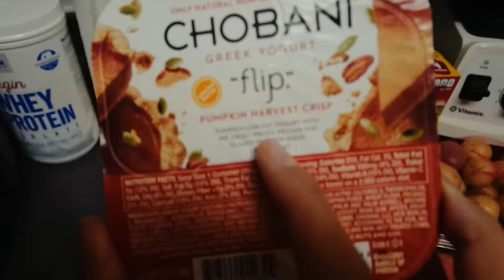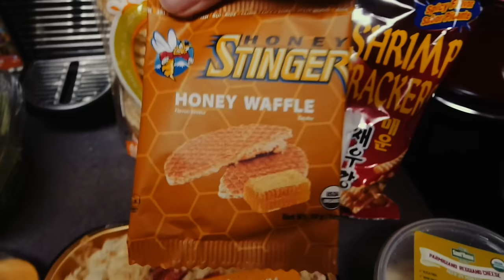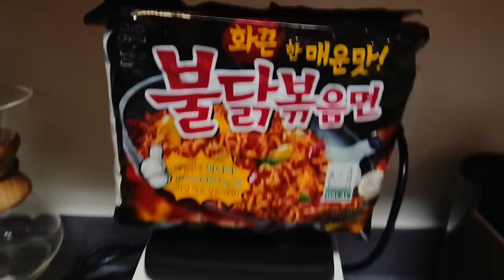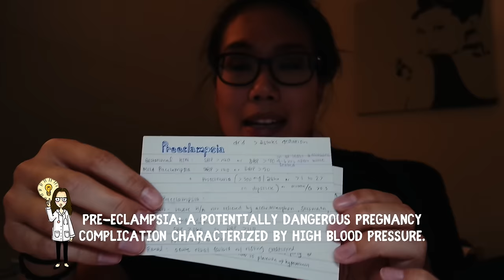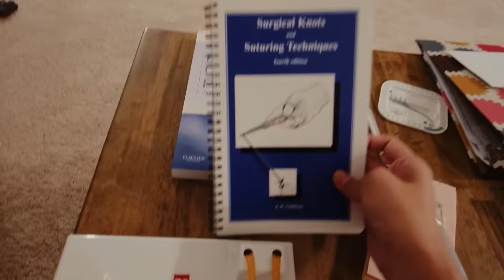Studying in Medical School | Ob/Gyn Rotation | Grocery Haul + Spicy Ramen Challenge!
Welcome to another weekend in med school vlog! In med school, it's important to stay on top of everything you need to study. During 3rd year rotations, medical students spend more of their days in the hospital so catching up on studying on the weekends is crucial! In this video, I share my weekend of ob/gyn studying, suture & knot tying practice, and some everyday life things like grocery shopping and trying a new spicy ramen! Hope you guys enjoy the vlog!

ITEMS IN THIS VIDEO:

Stationery:
Zebra Clip on Multi Pen
Sharpie Accent Tank-Style Highlighters, Fluorescent Yellow, 12 Pack
BIC Wite-Out Mini Twist Correction Tape, White
Leather pencil case-- no longer available but a similar one
Laptop Stand
Kate Spade Pencil Pouch
Staedtler Triplus Color Pens

Mailing Address:
Jamie L.

Books:
Surgical sutures and knot tying techniques
Case Files for Ob/Gyn
Blueprint for Obstetrics and Gynecology
First Aid 2016

SPICY ramen

➢ EKO "smart" stethoscope and "TheStrive" for $50 off.
My Video Gear:
Canon 60D
iPhone 6s
VLOG Camera